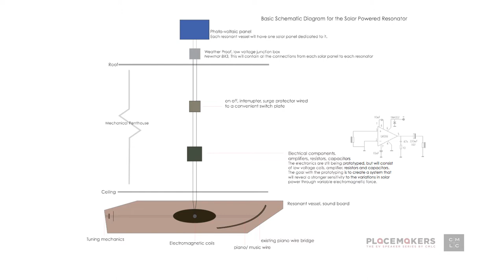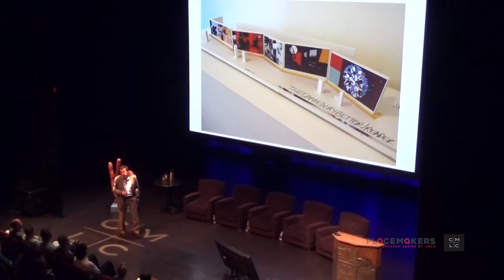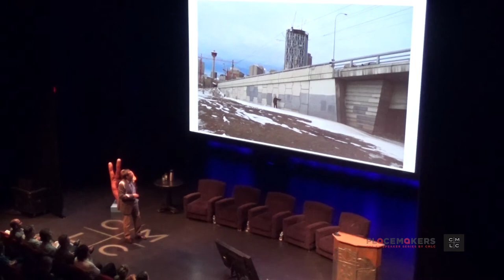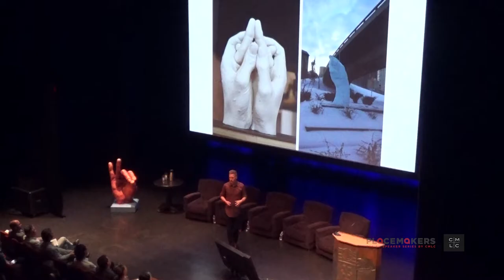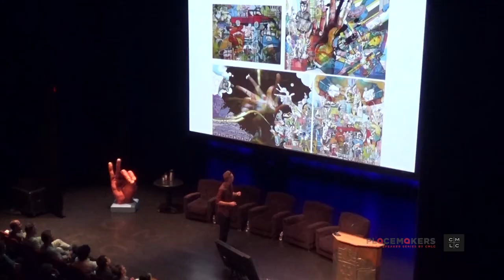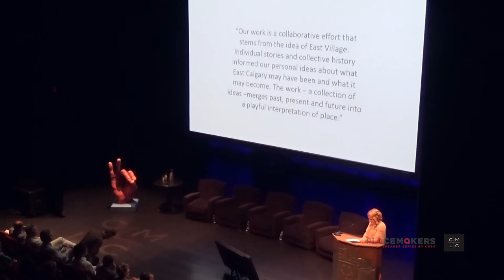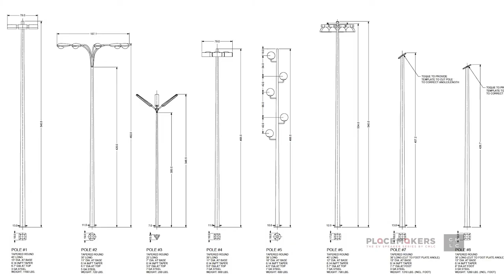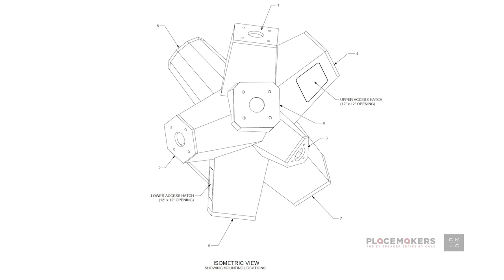PLACEMAKERS 1: Public Art in East Village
CMLC’s series of conversations, lectures and events celebrate the power of placemaking in East Village and Calgary's rising east end.

PLACEMAKERS 1 Speakers:
• Patrick Marold
• Ron Moppett
• Daniel Kirk, Light & Soul collective
• Michel de Broin